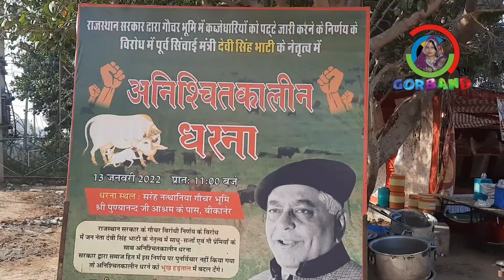Devi Singh Bhati । बीकानेर गोचर भूमी धरना उठाया । सर्ते मंजूर की सरकार ने ।